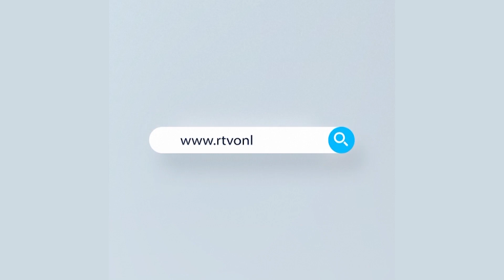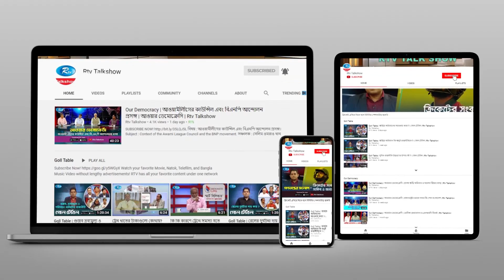পরিবেশের উন্নয়ন | Environmental development | Unnoyone Bangladesh | Rtv Talkshow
- Team RTV